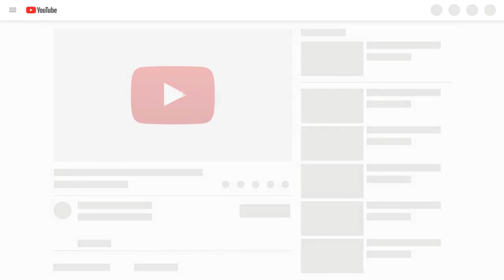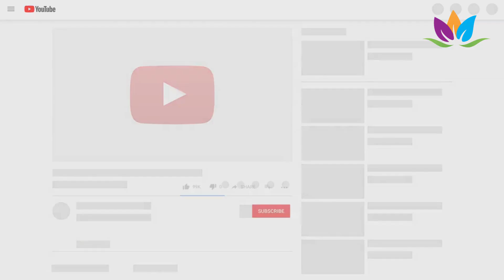Joged Bumbung-Sekaa Joged Dharma Laksana-Pesta Kesenian Bali 2019-Duta Kabupaten Klungkung (02)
Joged Bumbung-Sekaa Joged Dharma Laksana-Pesta Kesenian Bali 2019-Duta Kabupaten Klungkung